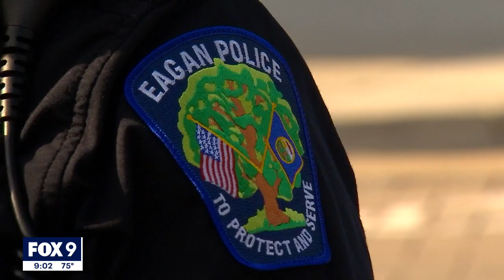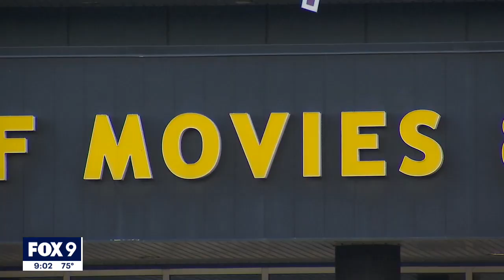Firework set off inside Eagan, Minnesota theater | FOX 9 KMSP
Moviegoers at Emagine Theater in Eagan received more excitement than the thriller "The Black Telephone" on the screen Tuesday evening, as someone lit off a firework during a showing prompting an evacuation and causing injuries.